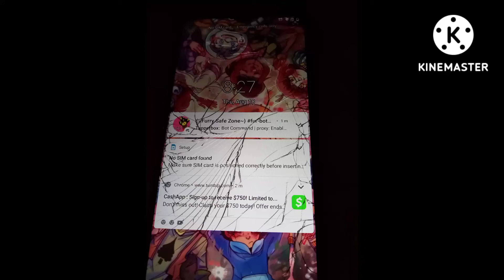my phone's broke broke-